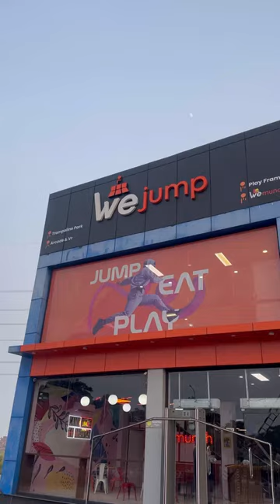Trampoline Park | Irza Khan